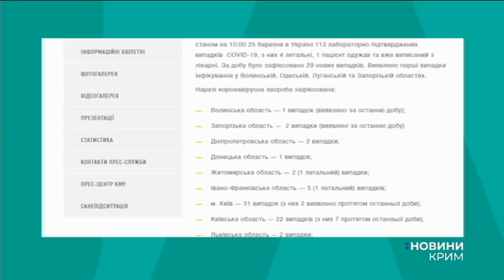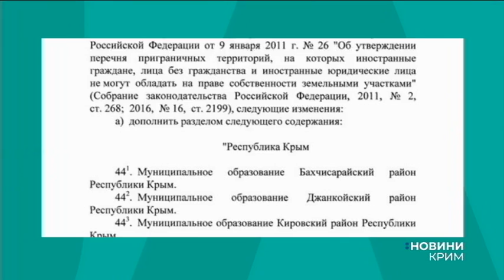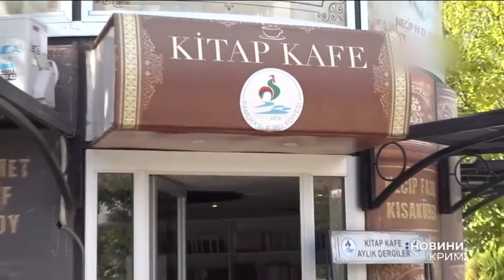Новини UA: Крим 25 березня 2020